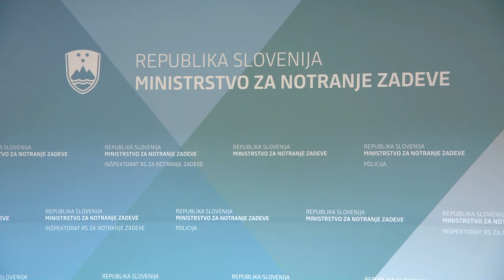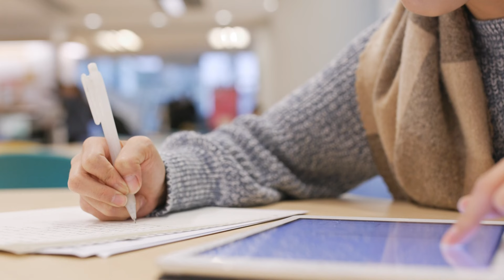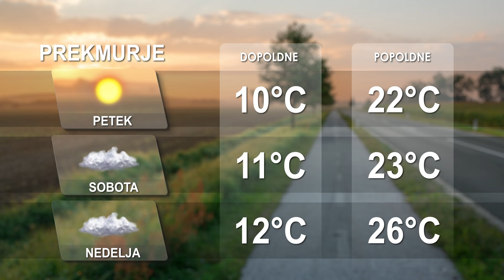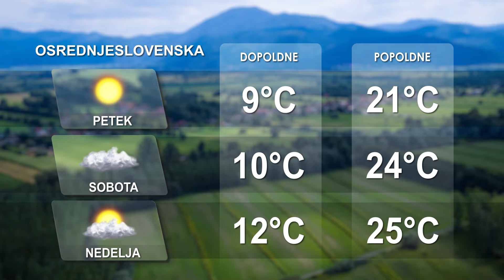[Kratke novice] 11.04.2024 Novice ob 14h na Nova24TV